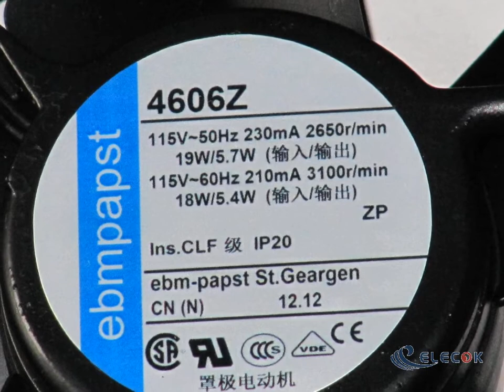4606Z 115V 50/60HZ 230/210MA with socket connection refurbished